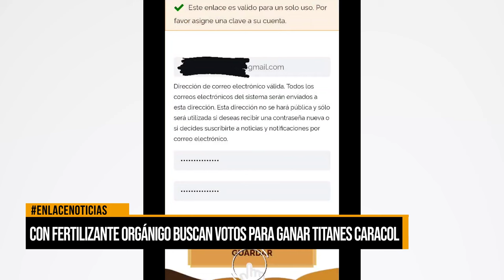Con fertilizantes orgánico buscan votos para ganar Titanes Caracol